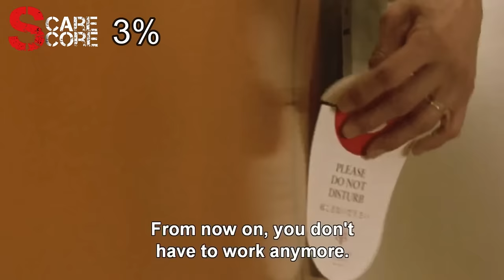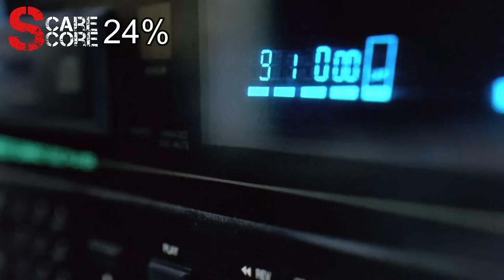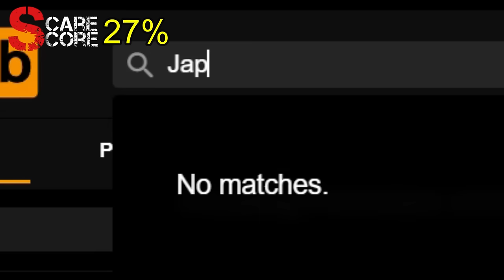THREE EXTREMES (2004) Scare Score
How scary is THREE...EXTREMES? Find out as we break down this highly disturbing horror anthology film!